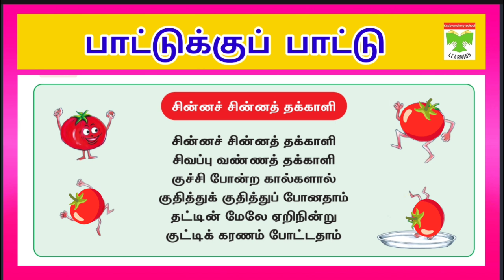'சின்னச் சின்னத் தக்காளி' பாடல்/ எண்ணும் எழுத்தும் தமிழ்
குழந்தைகளுக்கான பாடல்,
அலகு-6, பாட்டுக்குப் பாட்டு